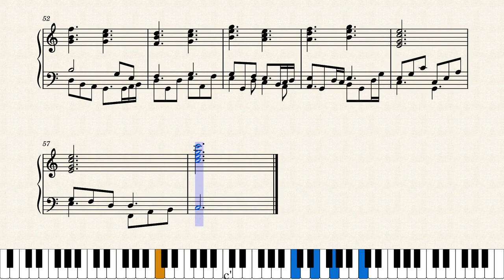Allegro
Short lively piece for piano, let me know what you think!